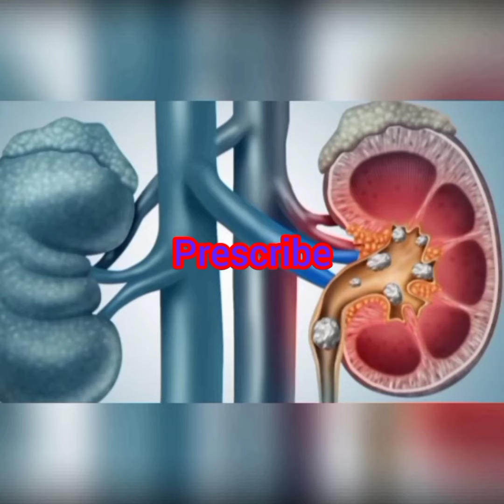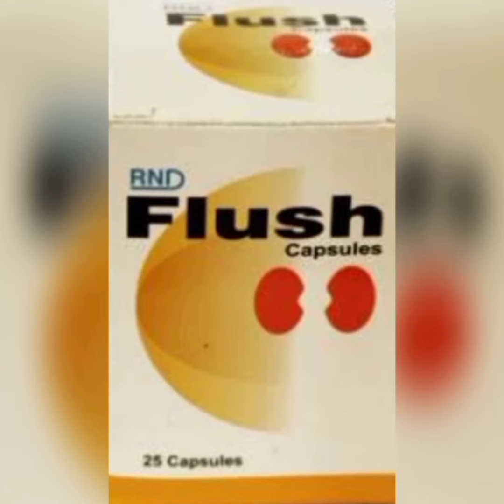Kidney se jodha bimari, Flush Capsule lene se kiya labh milta hain aur Flush Capsule ke # Prescribe